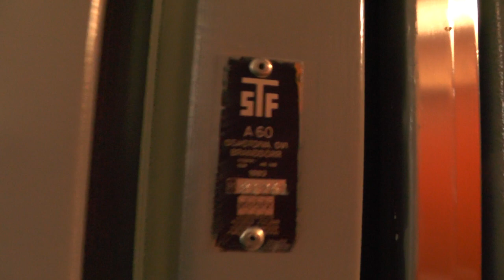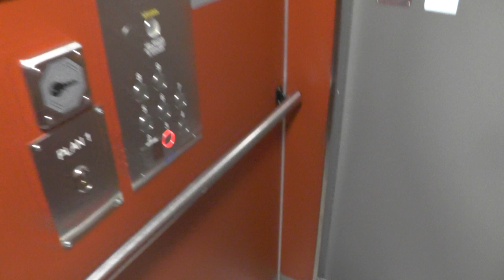1983 KONE (MB: Uppsala Hiss) Traction Elevator @ Noe Arksgränd 6, Stockholm, Sweden!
ELEVATOR INFORMATION!

Manufacturer/Tillverkare: KONE
Model/Modell: SWEDEN
Installation year/Byggår: 1983
Current modernizer/Senaste modernisering av: Uppsala Hiss AB
Latest modernization year/Senast moderniserat år:
Capacity/Maxvikt: 630Kg - 8 Persons
Floors/Antal våningar: 9 = (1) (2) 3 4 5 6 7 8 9

Location/Adress: Noe Arksgränd 6 | 118 26 Stockholm (Södermalm) SWEDEN!
Camera/Kamera: Panasonic HC V720!